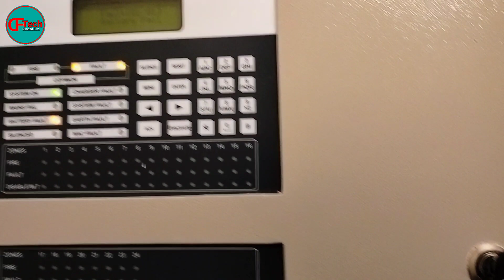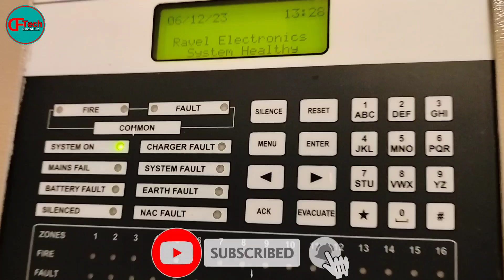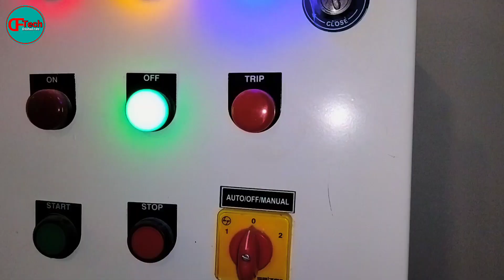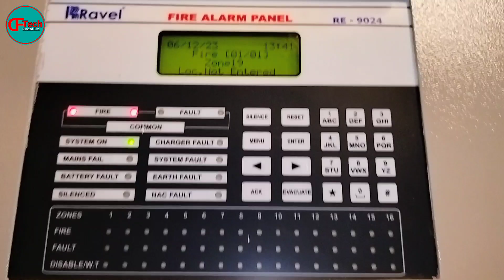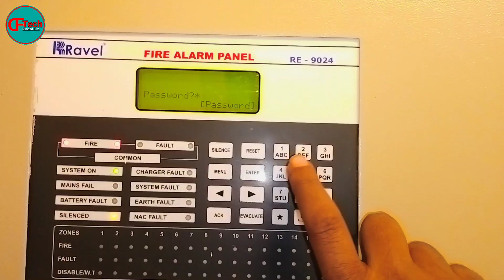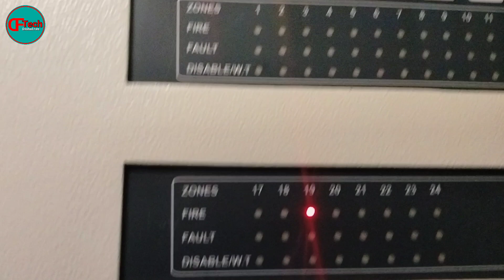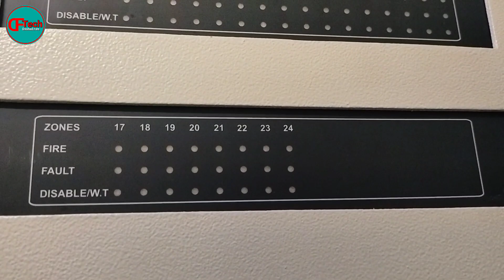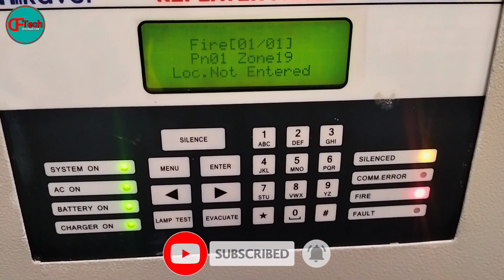Conventional Panel Wiring & Connection with Pressurization Fan and Repeater Panel.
Conventional Panel Wring Connection with Pressurization Fan and Repeater Panel

Conventional panel ko repeater pane se kaise integrate kare